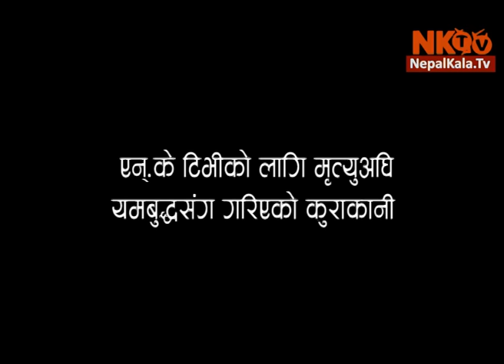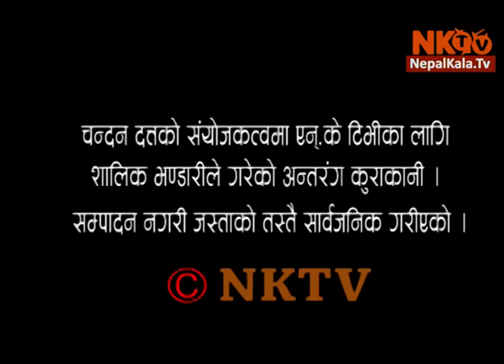यसरी बाँच्नु भन्दा मर्नुमा कुनै लज्जा छैन: यम बुद्ध | मुत्युअघि गरिएको कुराकानी - YAMA BUDDHA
यसरी बाँच्नु भन्दा मर्नुमा कुनै लज्जा छैन: यम बुद्ध | मुत्युअघि गरीएको कुराकानी - Last Interview of `YAMA BUDDHA'

यो कुराकानी आजभन्दा झण्डै तीन बर्ष अघि गरिएको थियो र अहिले प्रशारण गरिएको हो । यम बुद्ध आफैले पनि यो कुराकानी हेर्न पाएनन । हामीलाई निकै दुख लागेको छ ।